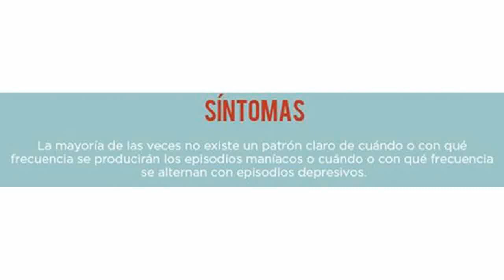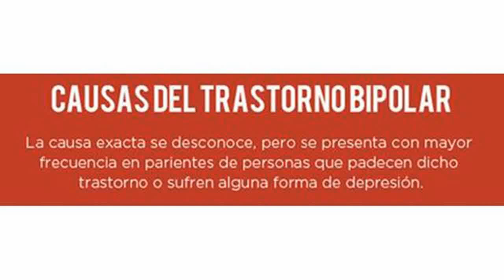TRASTORNO BIPOLAR un video corto y fácil de entender ✔️ Psicología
Psicología El trastorno bipolar afecta por igual a hombres y mujeres, y generalmente comienza entre los 15 y 25 años. La causa exacta se desconoce.

/UCk82ixS6OcJyX79Sx8zS1lA

Psicología Visual
Audiolibros de Psicología
MEDICINA en FAMILIA